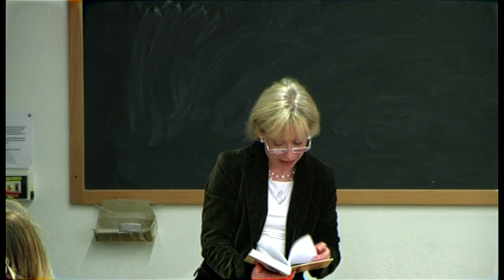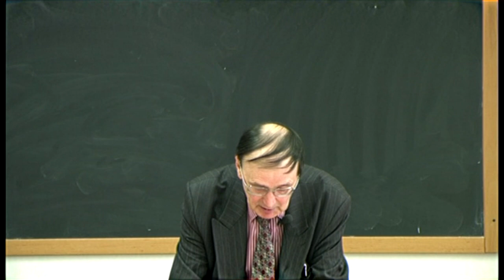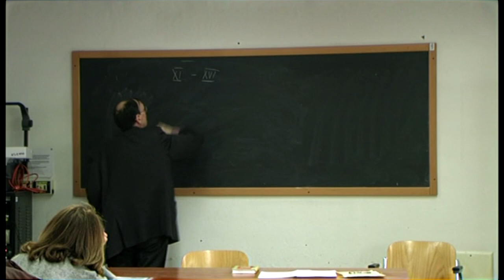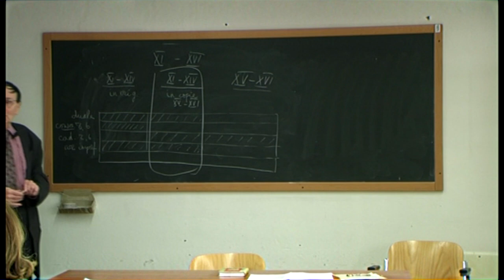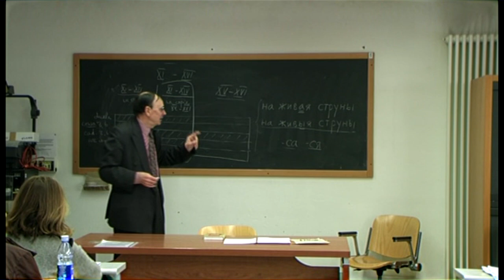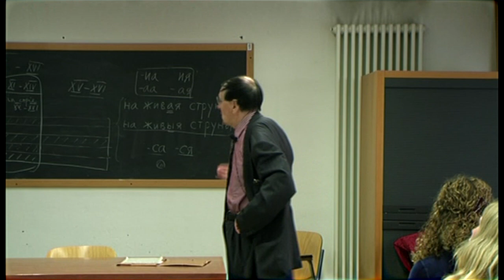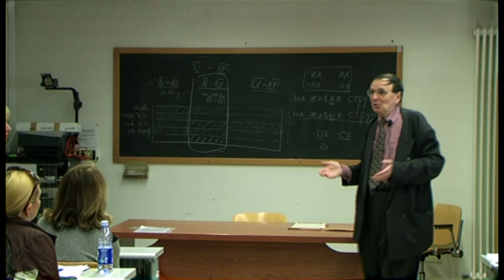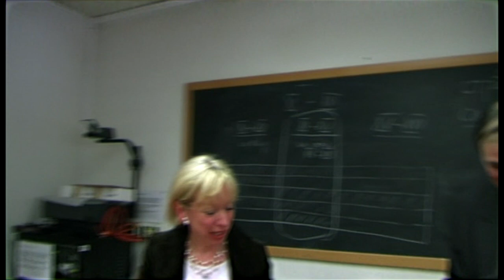А. А. Зализняк. 3-я лекция в Падуе (Италия), 09.04.2008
Andrej A. Zaliznjak. «L’autenticità dello “Slovo o polku Igoreve”: argomenti linguistici pro e contra». Italia, Università di Padova, Dipartamente di Lingue Anglo-Germaniche e Slave, 9 aprile 2008.
Андрей Анатольевич Зализняк. «Подлинность “Слова о полку Игореве”: лингвистические аргументы за и против» (лекция на итальянском языке). Италия, Падуанский университет, 9 апреля 2008 года.
00:01 Вступительная часть, ведущая – Rosanna Benacchio;
03:59 Лекция А. А. Зализняка.
Доп. обработка звука и видео: Алексей Головастиков.